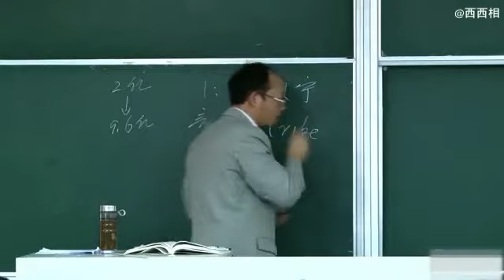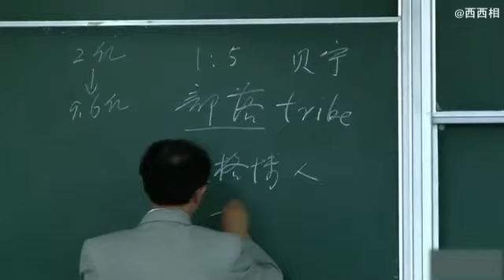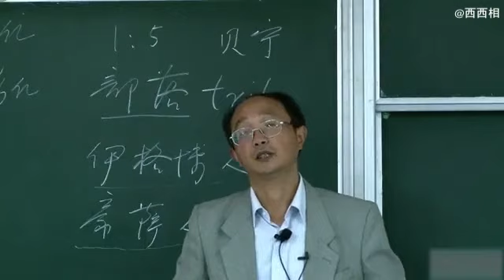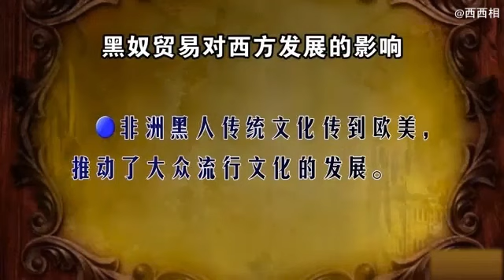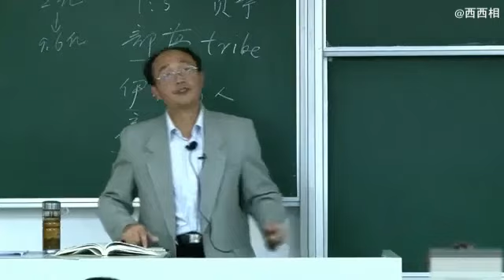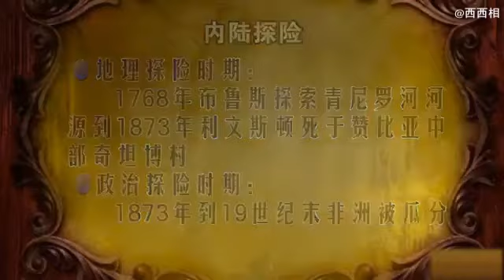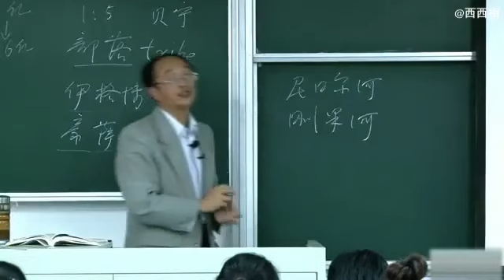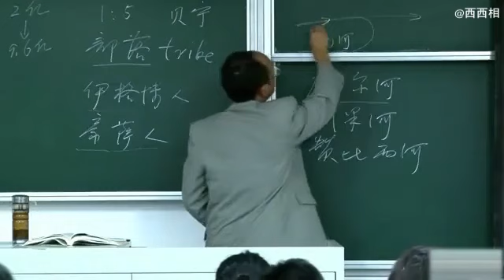164 世界近代史 内部教学视频【16-19世纪历史】73 近代不同文明间的碰撞（六） 大学公开课 高校 沐涛 世界通史：世界史 世界历史worldhistory